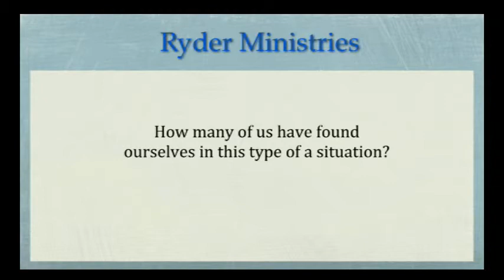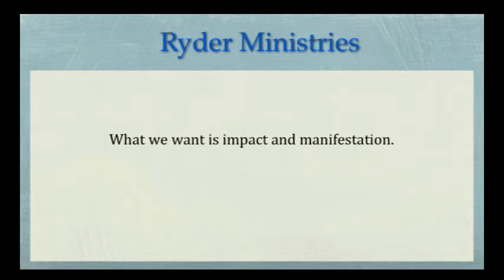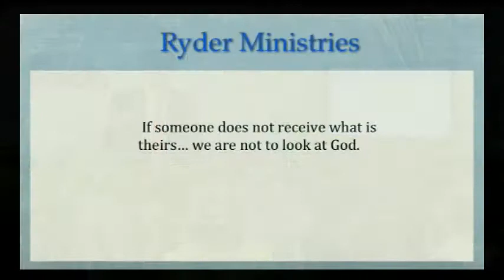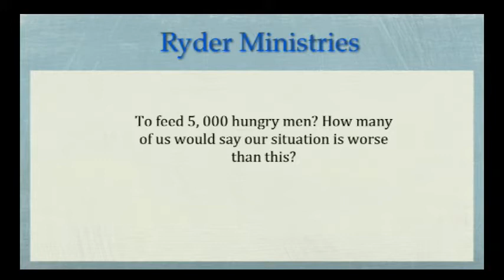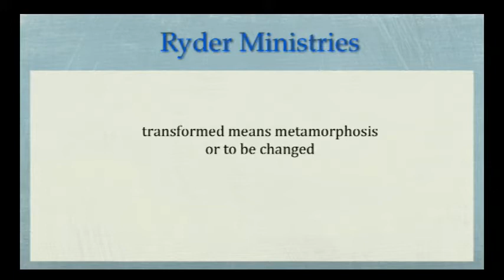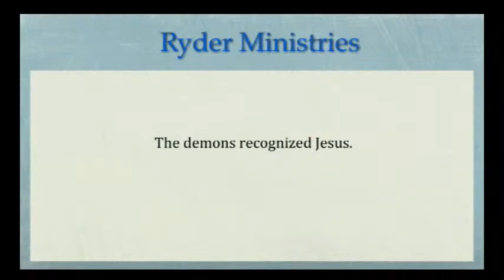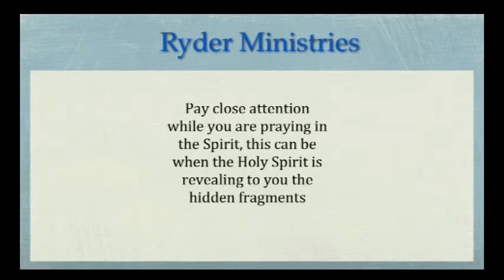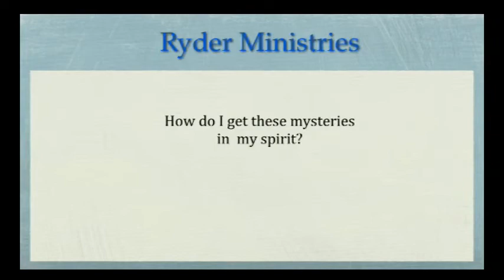Discover - Receiving Your Inheritance Part 3